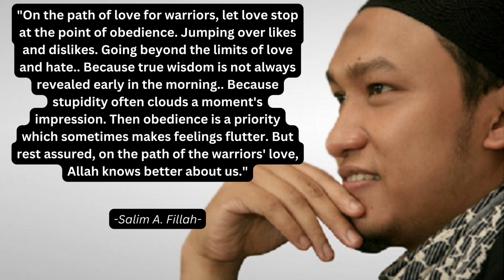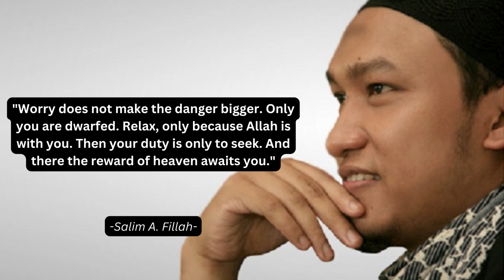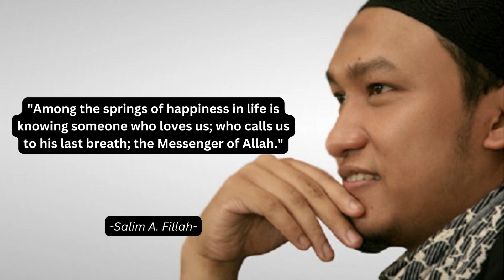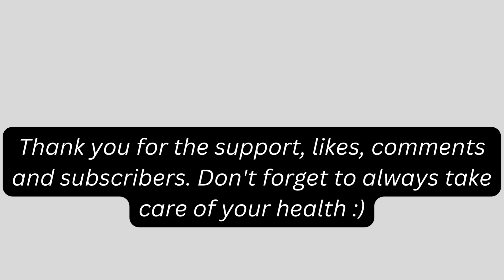A collection of Islamic Quotes or Quotations from Ustadz Salim A Fillah Makes the Heart Calm